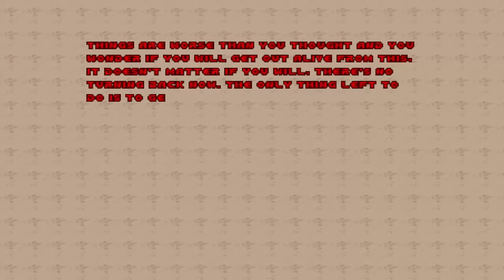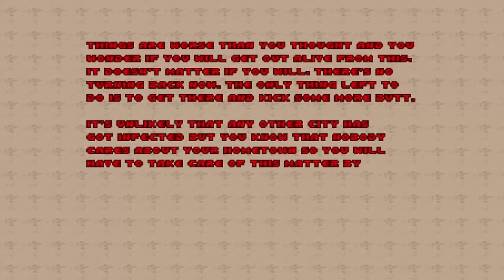Doom with Town Infection.E2M4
Episode 2 : Mysteries Outside
Map 4 : The Island with The Afrit